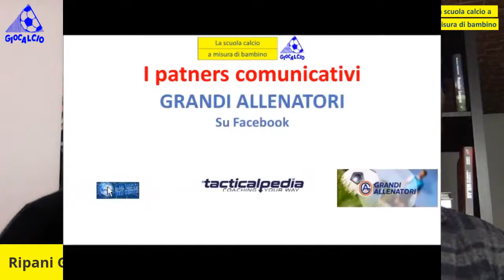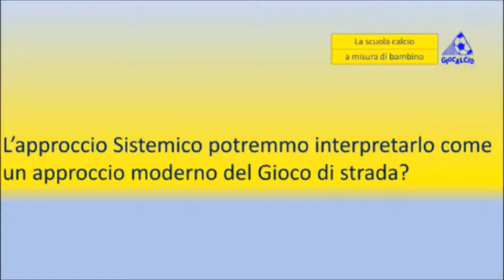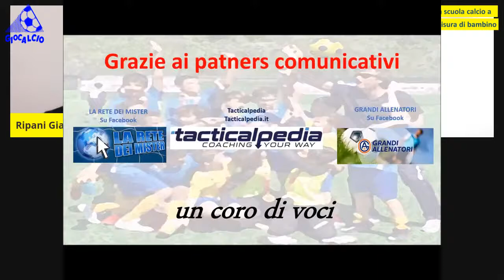Filippo Galli 12-2-2021